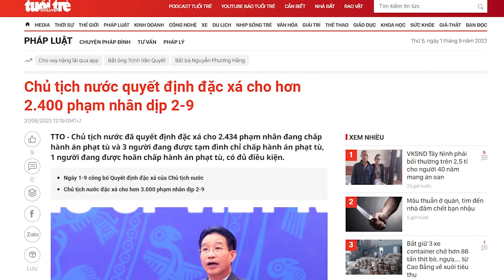Vương Đình Huệ và Võ Văn Thưởng đang ngầm chiến nhau?